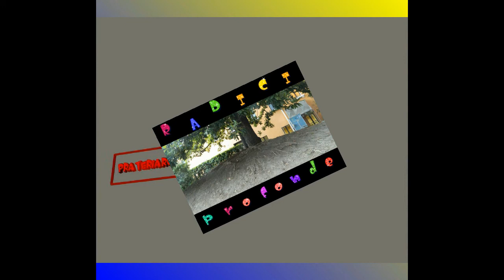zanardi & fontanari (maratona di venezia 28.10.12)